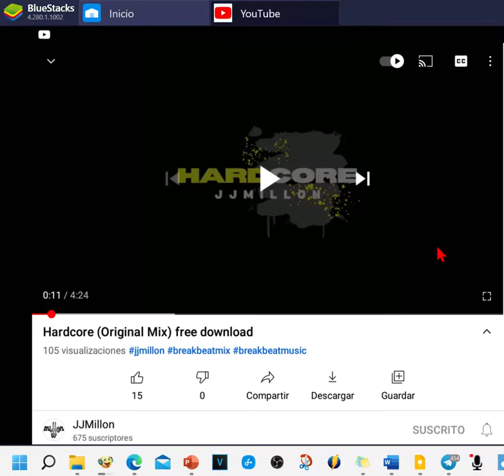Cómo reproducir vídeos en bucle con YouTube para Android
YA SE PUEDE PONER EN BUCLE LA REPRODUCCIÓN DE CUALQUIER VÍDEO TAMBIÉN EN DISPOSITIVOS ANDROID.

Tan solo hay que ir a los tres puntitos de arriba a la derecha, pulsar, y luego activar la reproducción en bucle.